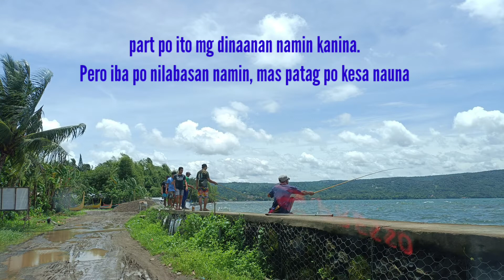Gala sa Balete, Batangas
Ang part na pinuntahan naming ito ay nasa gilid ng Taal Lake at kita ang kaunting bahagi ng Taal Volcano.

Ang Balete Baywalk ay ginagawa pa ang bungad na parte. Mag ingat po ang medyo mababang sasakyan sa lubak. At dahil nasa gilid lang ito ng Taal Lake kaya maputik at may tubig ang lubak. Madulas po ang dadaanan.